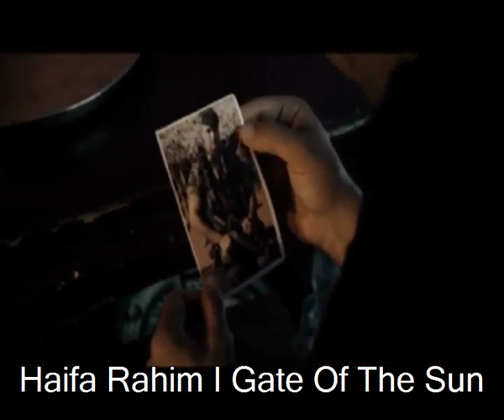Haifa Rahim film les portes du soleil . Algérie pour toujours . هيفاء رحيم فيلم أبواب الشمس الجزائر